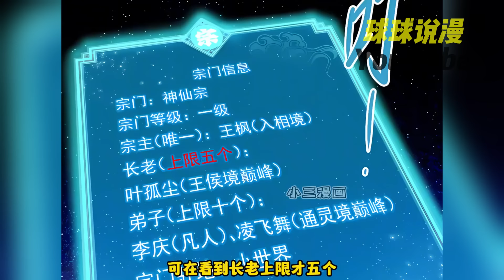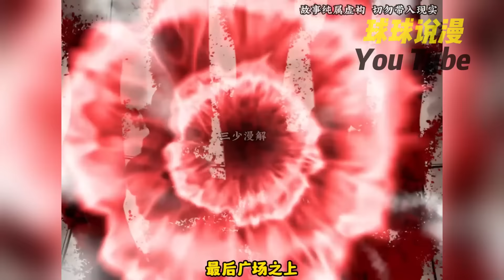《我的宗门亿点强》1~31合集 穿越到仙瀾大陸的王楓，通過宗門系統召喚各路高手碾壓一切強敵，讓自己創立的神仙宗成為萬人敬仰的最强宗。nmzl